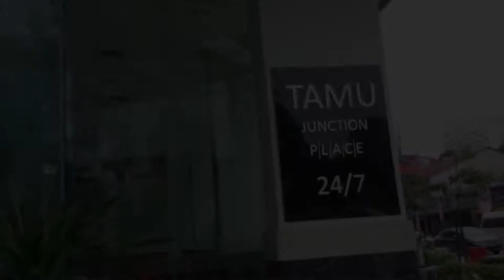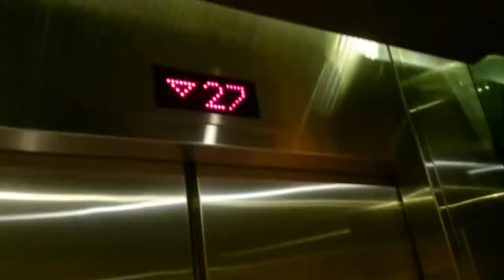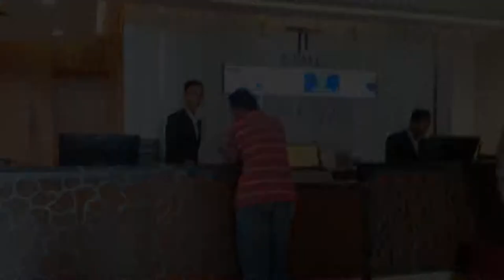My Family Vlog Tamu Hotel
Kenangan bersama keluarga di TAMU Hotel & Suites Kuala Lumpur. Jalan-jalan di area Kampung Baru.

🎵 Track Info:
Title : Mr. Turtle
Artist : The Green Orbs
Genre : Children's
Mood : Calm

🎵 Track Info:
Title : Sand Castle
Artist : Quincas Moreira
Genre : Children's
Mood : Bright

🎵 Track Info:
Title : Cuckoo Clock
Artist : Quincas Moreira
Genre : Children's
Mood : Happy